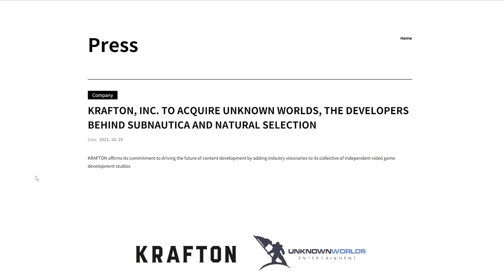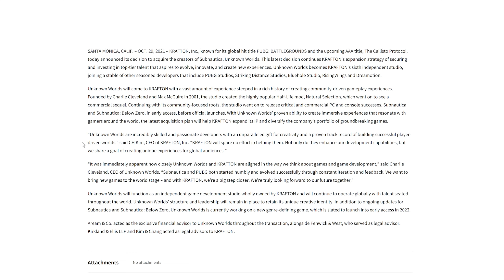Unknown Worlds Acquired by KRAFTON! Plus New Game Info!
Huge news today as @unknownworlds is being acquired by KRAFTON.  This is something I personally wasn't expected to every happen as the devs pride themselves in being unique and inclusive in a landscape where that isn't always the case.  I don't think the devs would align themselves with a company that doesn't share those same values though and this could mean some big potential changes to things down the road.  So let's go over this statement from KRAFTON and cover one huge piece of news that is shared at the end.

My Ryzen Build:
Aorus FV43U Monitor
Ryzen 3900X
MSI MPG X570 Mobo
NZXT Kraken X52
MSI RTX 3080
NZXT H710i Case
G.Skill Trident Z DDR 4 Ram
NZXT AER RGB Fan
Phanteks PSU
Logitech G Pro Wireless Mouse
Logitech Powerplay
Acer XZ321QU
Logitech G560 Speakers
Logitech G915 Keyboard
Philips SHP9500 Headphones
Blue Compass Mic Arm
Shure SM7B
Cloud Lifter
Hyper X Cloud Stinger Wireless
Razer BlackWidow Elite